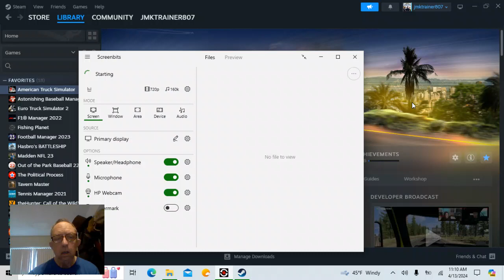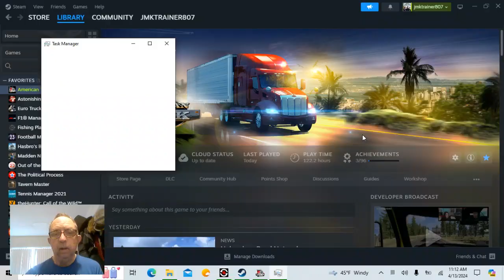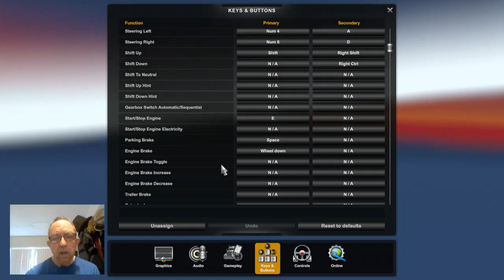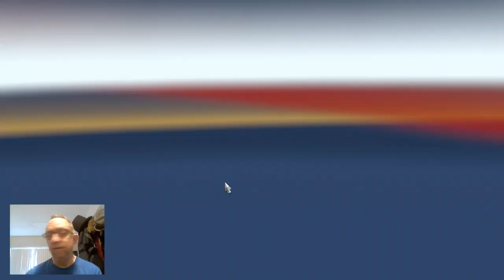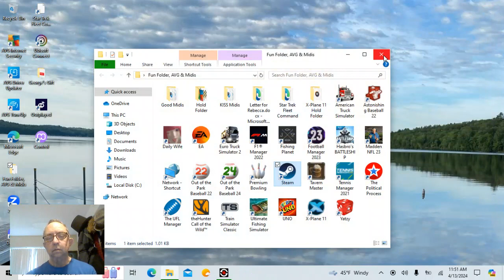American Truck Simulator 'Texas Trucking' Abilene, TX to Odessa, TX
{ SO VERY SORRY FOR THE POOR AUDIO OF MYSELF. MY EQUALIZER GOT MESSED UP }So many profiles, but I think I've got the one I like the most; the Texas map. Welcome in to this video. It's an overnight run with almost no steering issues at all. :-D